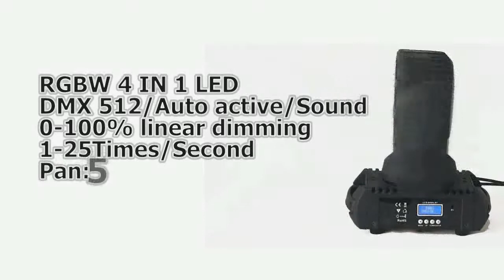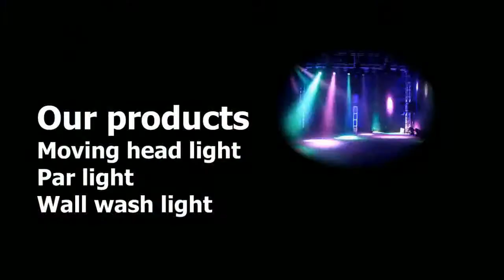outdoor battery lights beam 300 moving head